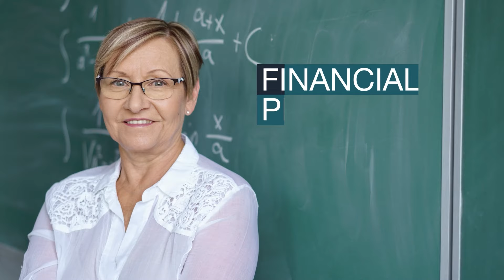Badger Sports Report - Show 2